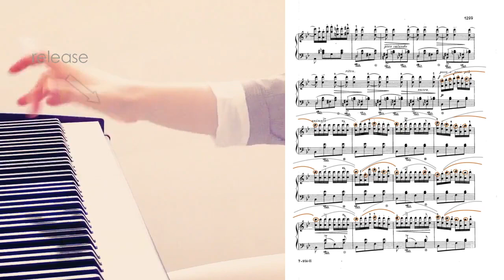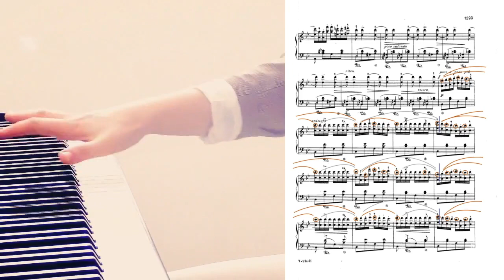Where to Release Tension while Playing the Piano